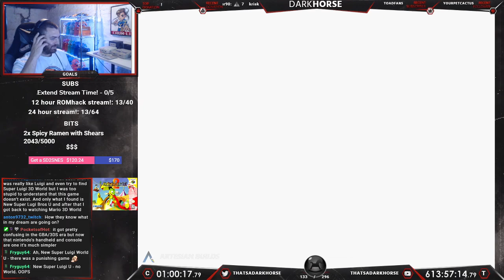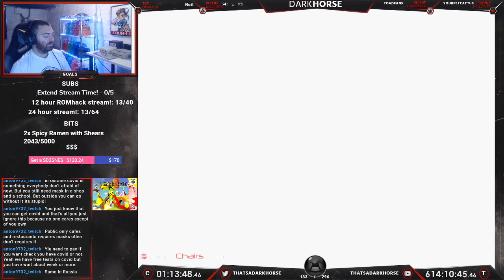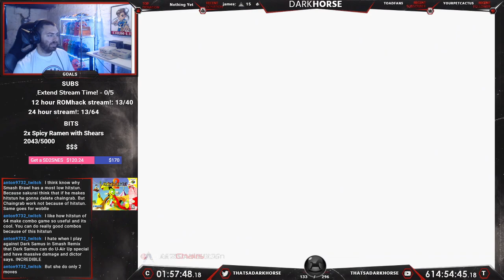Chameleon Twist 2 - Darkhorse Beats EVERY N64 Game - The Great N64 Challenge